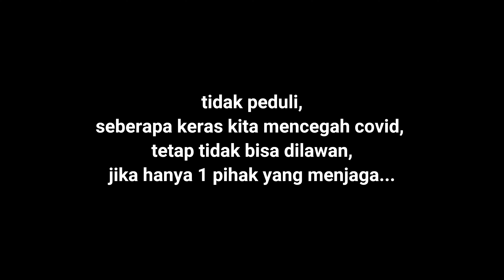PART 1, tetap peduli orang lain, meski sedang mengalami cobaan..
assalamualaikum viewrez..

smoga dari obrolan ini kita bisa belajar ikhlas dalam menjalankan cobaan.. untuk naik kelas di hadapan Allah SWT.